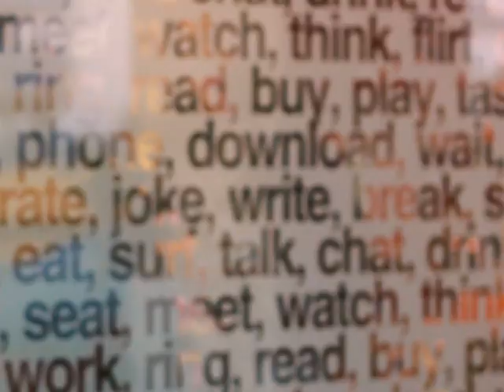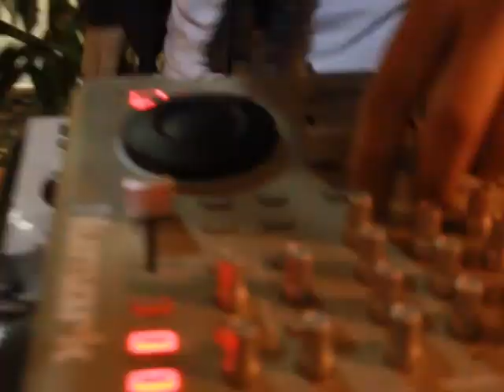Facemune a Sirata! 05/02/11 Torre Pali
Impresentabili Present:

Dj set:
Impresentabili
8 Lion
Rott Joe

Live:
Impresentabili
8 Lion
Rks
Produzioni Disumane
Scagg
Aspano

Regia e Montaggio: Dario Daidone e Marciante Antonino.